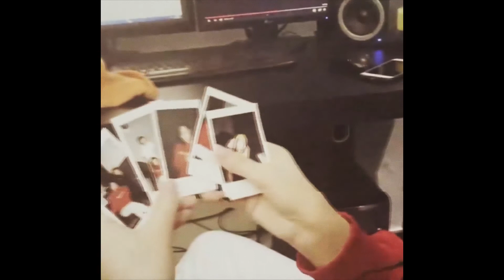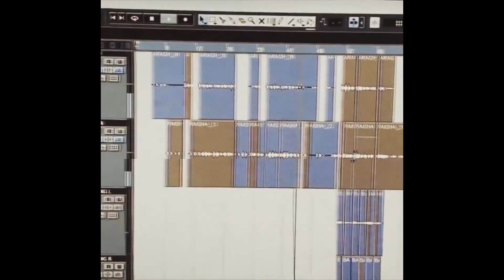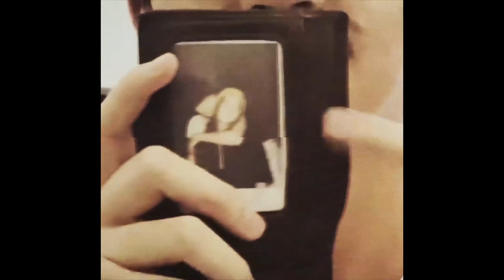Arash Buana & Raissa Anggiani - if u could see me cryin’ in my room Lofi Remix [Flipboardtv]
Arash Buana & Raissa Anggiani - if u could see me cryin’ in my room Lofi Remix (unofficial remix)

This track is original prod. by FLIPBOARDTV

lofi aesthetic,
lofi acoustic,
lofi at cafe,
lofi akustik,
lofi beats,
lofi beat chill,
lofi bass,
lofi best,
lofi cover,
lofi chillhop,
lofi music,
lofi,
lofihiphop,
aesthetic,
music,
hiphop,
lofibeats,
beats,
vaporwave,
lofiedits,
lofimusic,
chill,
lofiaesthetic,
producer,
lofivibes,
beatmaker,
anime,
rap,
art,
aestheticedits,
chillhop,
lofiedit,
chillvibes,
boombap,
explorepage,
vibes,
vaporwaveaesthetic,
chillbeats,
bhfyp,
tiktok music,
remix,